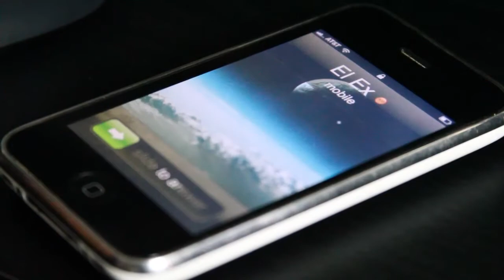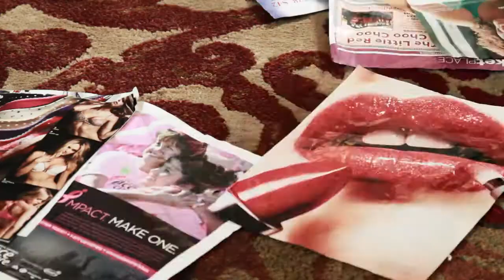Los Nuevos Elegantes - Secuestro De Amor HD "Video Oficial"